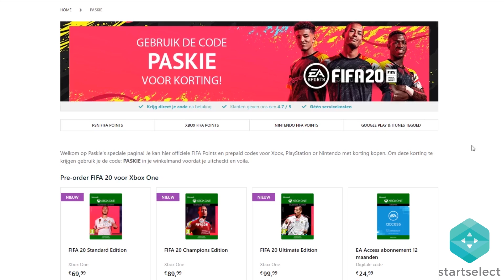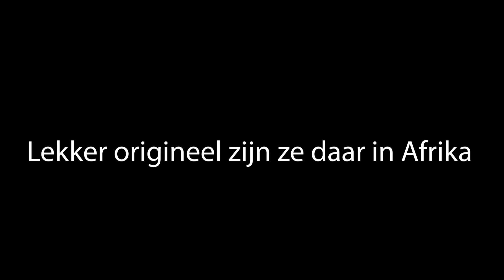Ik PACK 3x TOTY EN 2x WALKOUT uit 8x 100K PACKS 😱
IK WERK SAMEN MET PANNA-MAGAZINE!

BESTEL HIERONDER JOUW ''ZIEKE HANDDOEK''!

VOLG VITESSE ESPORTS OP INSTAGRAM!

VOLG MIJ OP INSTAGRAM, TWITTER & DISCORD!